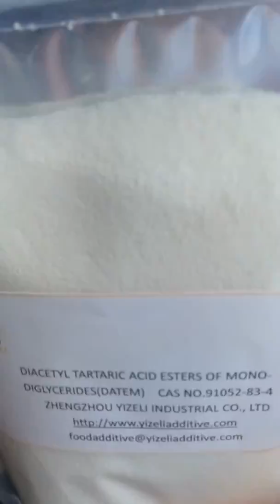diacetyl tartaric acid esters of mono and diglyceride(DATEM)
We produce food emulsifiers, the DATEM, its E code is E472e, it is the main food emulsifier in food industry, usually used in bread, non-dairy creamer.

WE ARE A FOOD EMULSIFIERS PRODUCER IN CHINA, WE PRODUCE: E471, E472A, E472B, E472C, E472E, E475, E476, E477, E481, E482, BREAD IMPROVER, CAKE GEL EMULSIFIER, ICE CREAM STABILIZER AND SO ON,